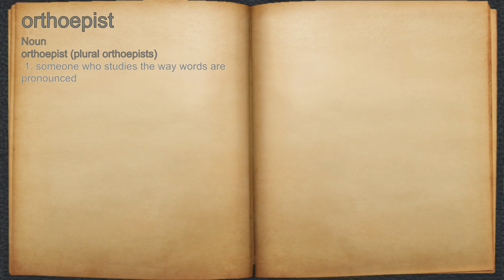What does orthoepist mean?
A spoken definition of orthoepist.

Intro Sound:
Typewriter - Tamskp